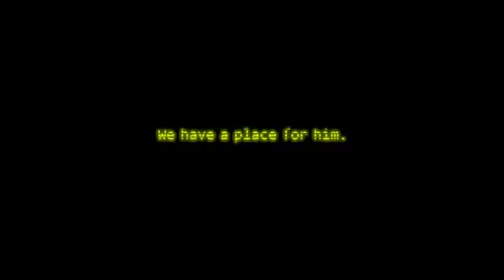Cinco noches en freddy's 3 trailer